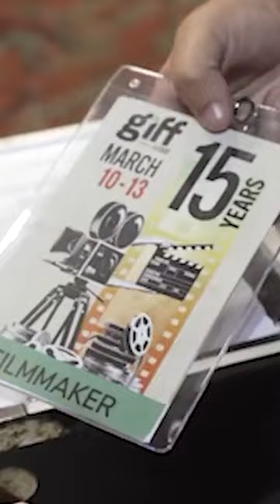The Bird Watch | Jan. 8-14, 2024 | Film Events in Tampa Bay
Join Birdie Doyle and Film Tampa Bay as we break down exciting upcoming events for movie lovers the week of Jan. 8-14, 2024. Tune in every Monday so you don't miss out on film events in Tampa Bay!